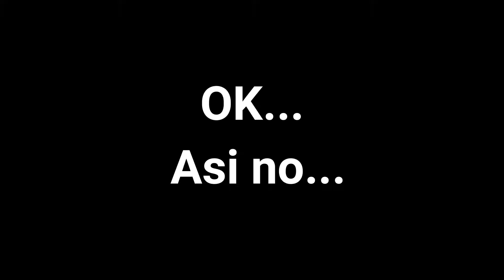Aburrido en GTA5?? Haz esto jajaja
ABRE LA DESCRIPCIÓN :D

jajajja no les pasa que están aburridos en gta 5 y no tienen online y ya pasaron la historia y están ladillados y no saben que hacer? bueno estas 5 cosas pueden hacerte pasar horas de diversión con gta solo viendo como se golpea el personaje jajjajjaja

$$$ Ganar dinero online (con VPN si no eres de USA) $$$